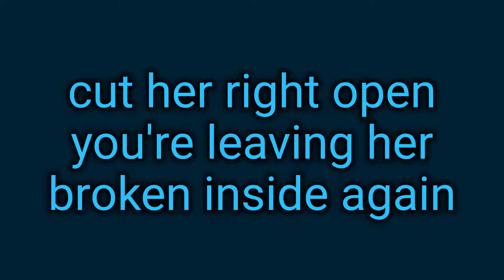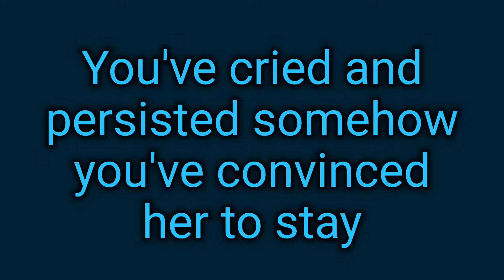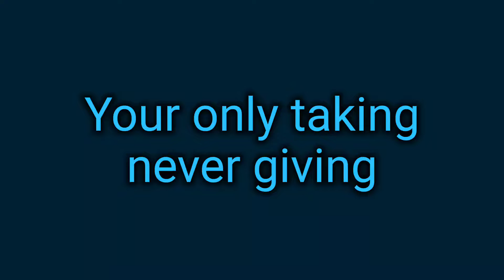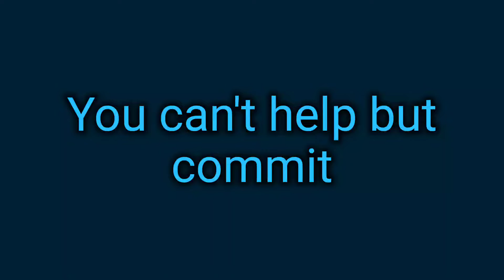Narcissist (Acoustic version)